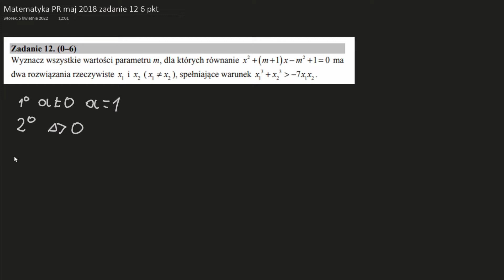Matura rozszerzona matematyka – maj 2018 – zadanie 12 - równanie kwadratowe z parametrem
Wyznacz wszystkie wartości parametru m, dla których równanie ( ) 2 2 x m xm + + − += 1 10 ma dwa rozwiązania rzeczywiste 1 x i 2 x ( 1 2 x ≠ x ), spełniające warunek 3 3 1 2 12 x + − x xx 7 .
Siema, witajcie, w dzisiejszym odcinku pokażę wam jak zrobić zadanie 12 z matury rozszerzonej z matematyki z maja 2018 roku. Zadanie nie jest trudne i pozwala bez większego problemu zdobyć 6 punktów o ile nie machniemy się w obliczeniach. Zadanie z parametrem, takie jak to, praktycznie co roku  pojawia się na poziomie rozszerzonym matury z matematyki (od 2015 tylko raz zdarzył się tylko jeden arkusz bez niego). Jeśli ten film się Wam spodoba to zostawcie łapkę w górę i subika z dzwoneczkiem. Nie będę dłużej już przedłużał tego wstępu i zapraszam do oglądania!

🎵 Muzyka:
◉ Eminus - Hope's Beginning

Jak zrobić zadanie 12 z matury rozszerzonej z matematyki z maja 2018 roku matura rozszerzona z matematyki 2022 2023
nurek